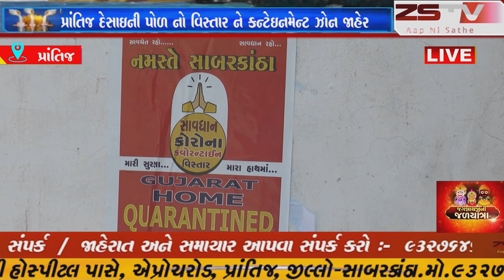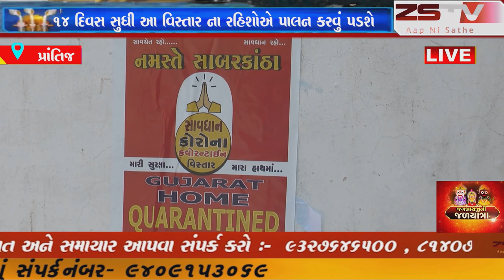prantij (prantij) (prantij) પ્રાંતિજ માં દેસાઈ ની પોળ ખાતે થી કોરોના નો બીજો પોઝિટિવ કેસ મળી